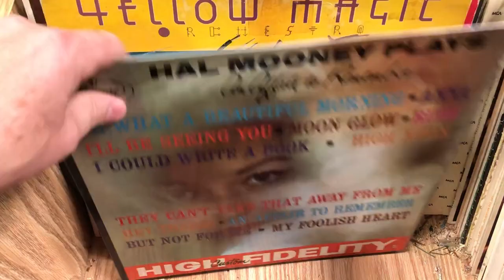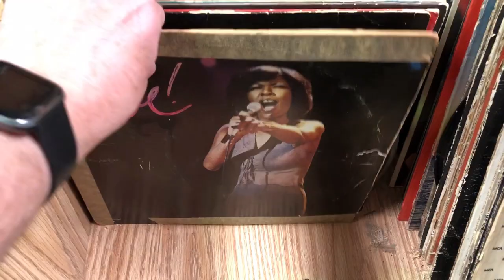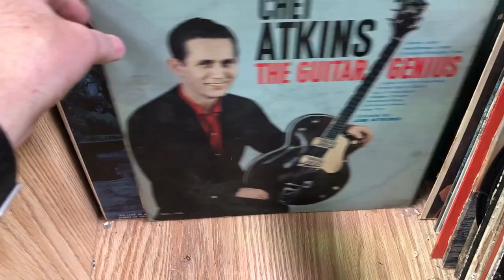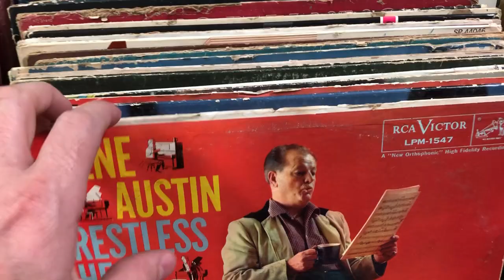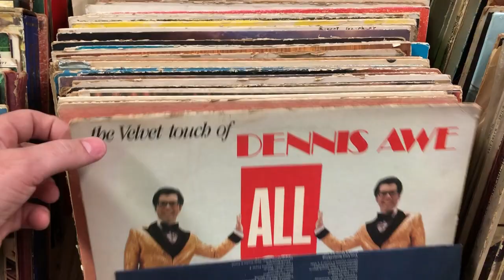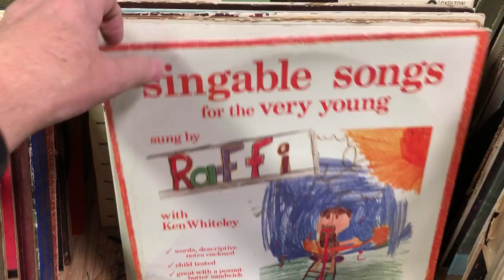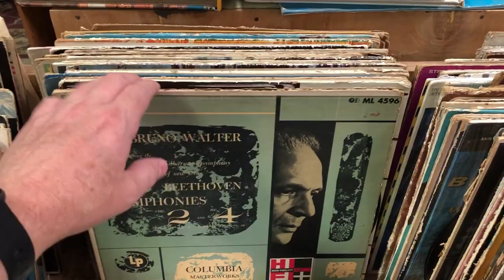Searching for rare & unique records No.5 - Abandon Goods Sale! - Vinyl Community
On this trip I was shopping for rare, unique and rare records at an abandon goods sale. You never know what you'll find while hunting for records in flea markets, thrift stores, and antique malls. Digging through old records is fun! Come join me!

If you like "record talk" and collecting check these guys out too..